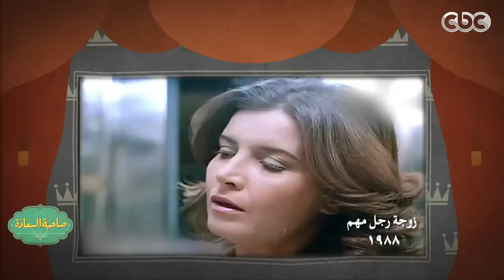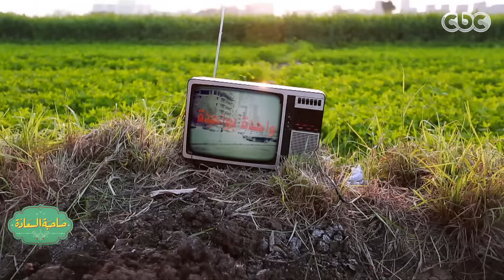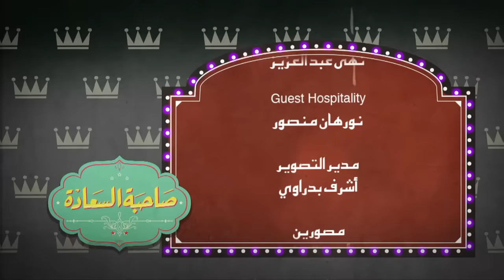صاحبة_السعادة | الحلقة الكاملة 18 مايو 2015 | قطة الشاشة الفنانة ميرفت أمين ضيفة صاحبة السعادة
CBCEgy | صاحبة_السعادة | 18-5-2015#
ضيف الحلقة
الفنانة / ميرفت أمين